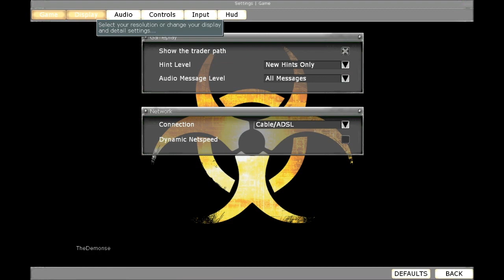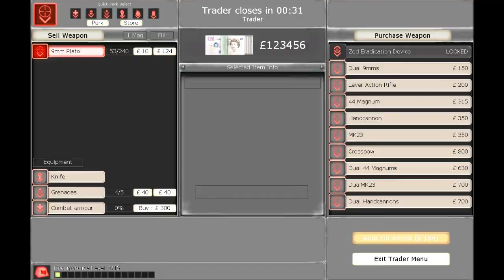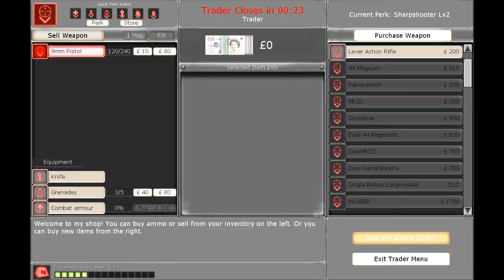Killing Floor - That Monkey Has A Chainsaw!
Nick plays Killing floor - Summer Sideshow